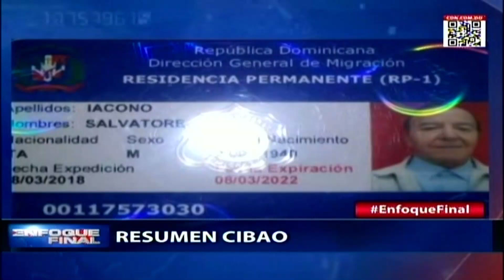Resumen Cibao: Italiano mata dominicana y luego se suicida en La Vega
Un hombre de nacionalidad italiana mató a su pareja sentimental, y luego se suicidó en un hecho ocurrido en la ciudad de La Vega.

El hecho se registró en el residencial El Vedado, en La Vega, donde la víctima fue identificada como Denia Del Carmen García, de 46 años, quien tiene golpes contundentes en la cabeza y se presume también la ahorco, mientras que el victimario suicida es Salvatore Iacono de aproximadamente 80 años, quien se ahorco frente al cadáver de su pareja.